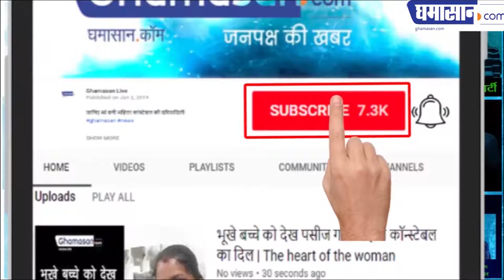अगर आप भी आलू खाते हैं तो हो जाईये सावधान!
आलू खाने से हो सकती है ये गंभीर बिमारी!